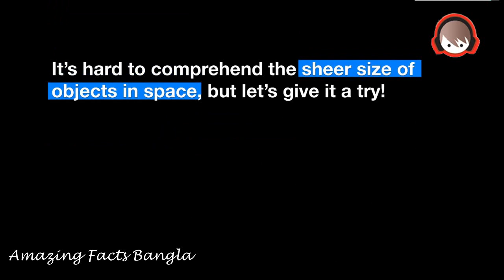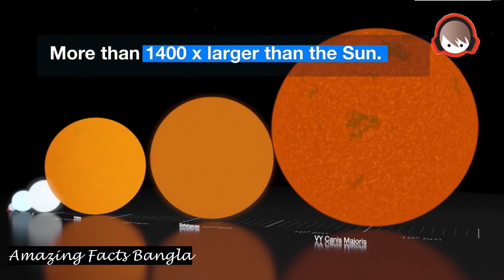মহাকাশে আমরা কত ক্ষুদ্র ? Star Size Comparison | How small We are in the Universe?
Planets in our universe can get extremely big, but one thing that beats them is stars. In this video we compare the smallest, city-sized neutron stars to the largest solar system sized hypergiant stars. Enjoy!